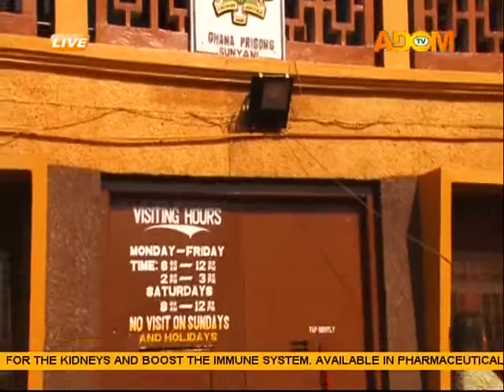Remand Prisoners - Badwam on Adom TV (4-3-15)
A lot has been said about the prisons in the past few weeks especially about the terrible conditions there and how some remand prisoners have been locked and forgotten for years. Well, Joy News’ Seth Kwame Boateng has for some months now been investigating why some remand prisoners have been in our prisons, some for 10 years  and have still not been convicted. In the documentary, Seth Kwame Boateng tells the stories of shock, pain and sheer neglect of possibly innocent people spending productive hours behind bars. Report in Twi and Video uploaded by Atani Delali Emmanuel.